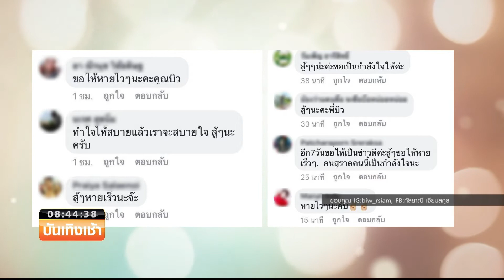Smart News บันเทิง :บิว กัลยาณี ตรวจพบก้อนเนื้อในหน้าอก